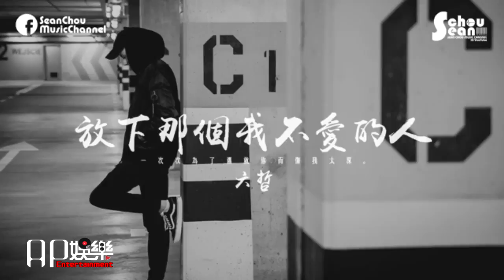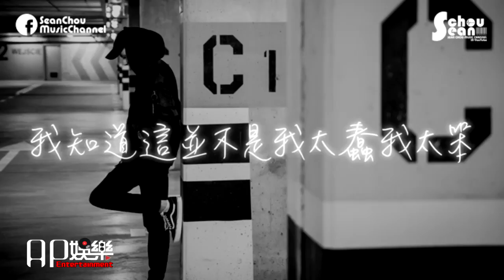六哲 - 放下那個我不愛的人 (中文慢搖)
請認明㊣Ap娛樂 才是正版Ap娛樂喔
客製專屬歡迎詢問~